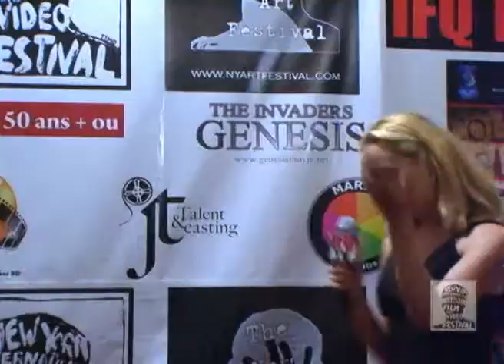ny10 00728 17